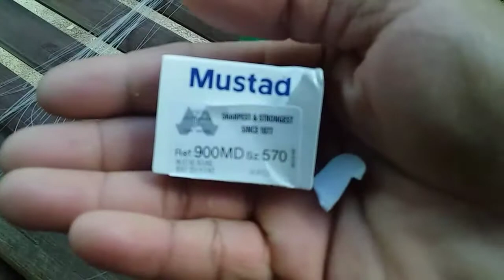'DIY ' Fishing BAIT called (UG-OG)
Pamamaraan sa pagawa ng PA-IN  called UG-OG  MGA KGAMITAN    cristaline green cristaline silver  hooks 570 zise  #8 nylonfor line #6 nylon for hooks. 4 grams steel    pampalubog magkabilang dulo.